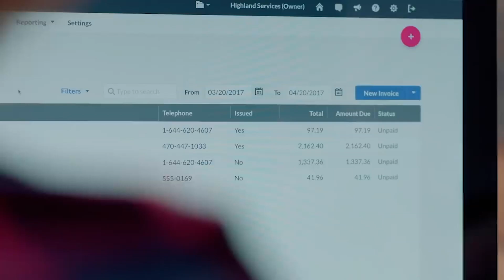Innovation is not just coding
Olga and Kaitlin join Graham in the studio to speak out VR for education.